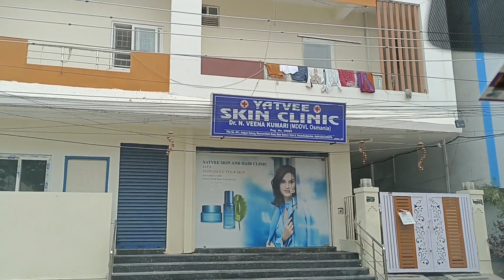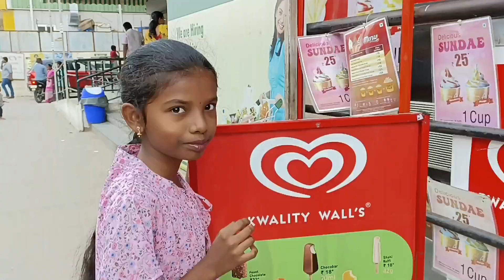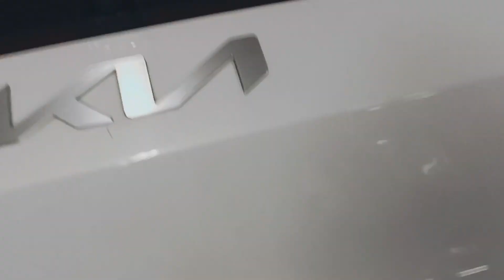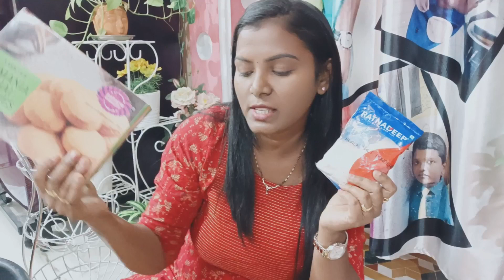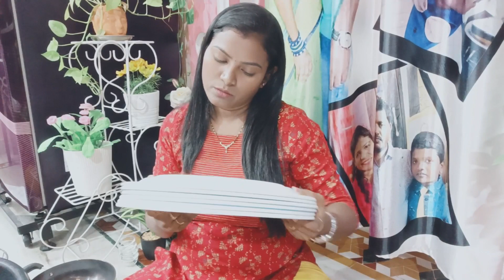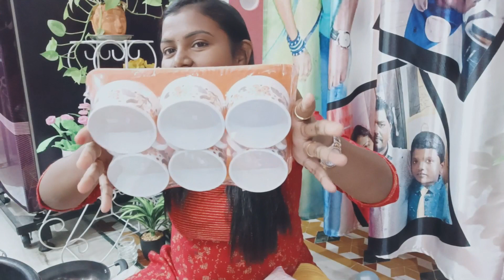క్రిస్టమస్ కి మేము చేసిన Dmart షాపింగ్ haul 👍ఒకేరోజు ఎన్ని షాపింగ్ చేశామో చూడండి